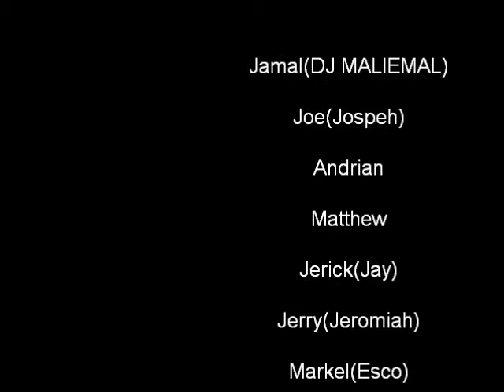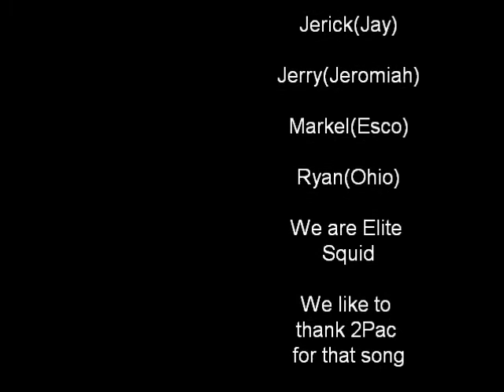The Elite Squid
This is for all our fans